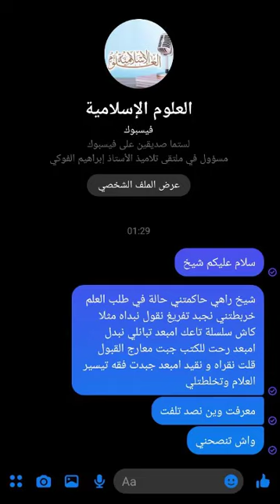جواب سؤال حول التذبذب في تحصيل العلم / الأستاذ أبو مالك إبراهيم الفوكي